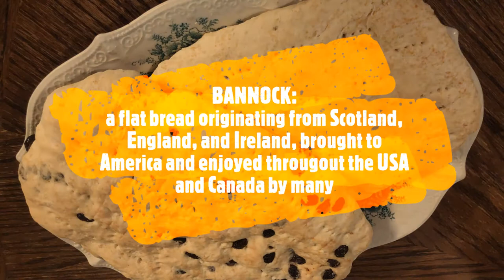The Bannock Song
We all love fresh baked bannock and this little ditty shows how much one fellow actually does,  and what he would do to get it back!